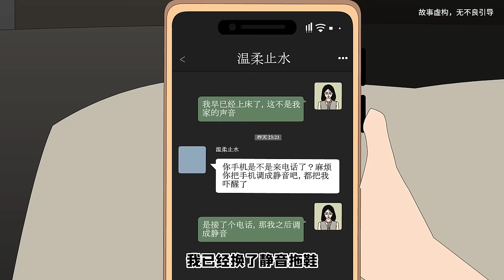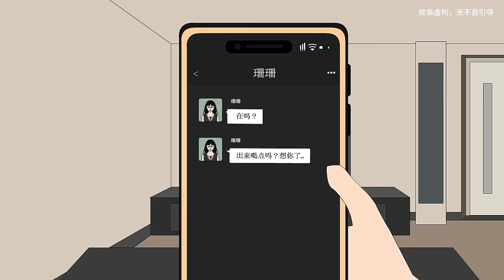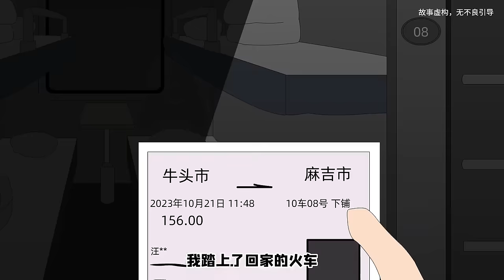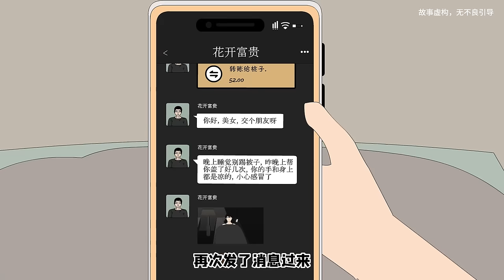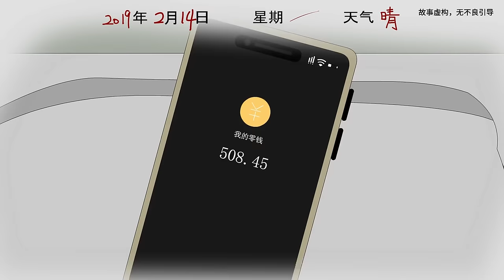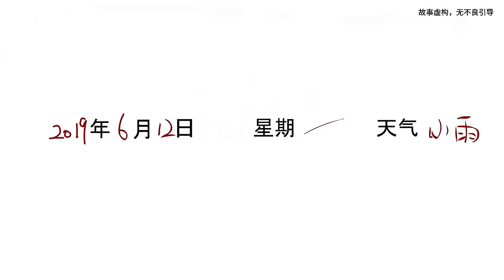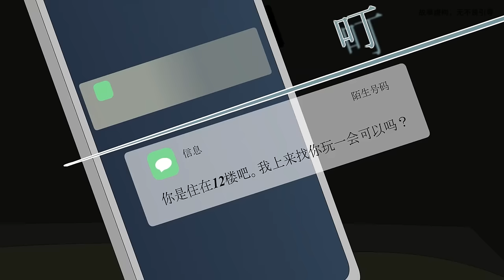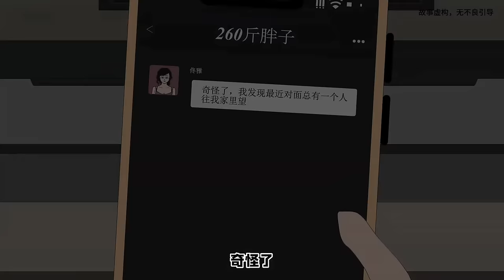【细思极恐系列丨致命声响】楼下的女人患有神经衰弱，只要我发出声音，就会招来可怕的后果！【麻吉先生】